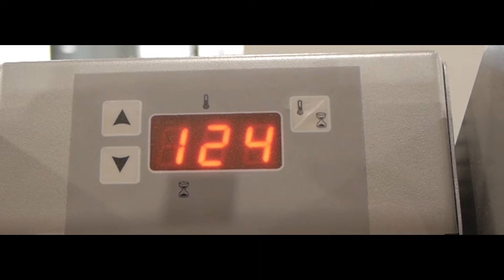Jassen laten bedrukken bij Digitalli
Door

zijn wij gesponsord met het bedrukken van onze jassen met ons eigen logo. HOE COOL IS DAT!

Wil je zien hoe dat gegaan is, kijk dan naar deze vlog.

Ga verder ook zeker eens kijken op de pagina van Digitalli, je kan daar zo veel leuke en mooie dingen doen. Echt een aanrader.

Groetjes en –xXx- van ons!